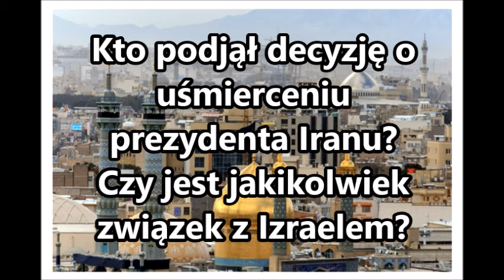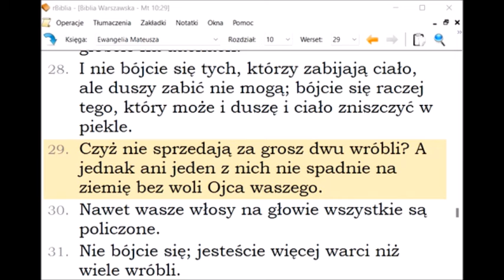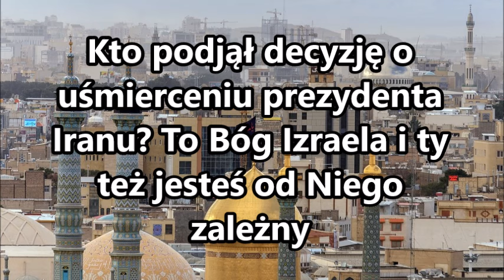Kto zdecydował o uśmierceniu prezydenta Iranu Ebrahim Raisi? Związek z Izraelem? Co wiemy z Biblii?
Kto zdecydował o uśmierceniu prezydenta Iranu? Czy jest jakikolwiek związek z Izraelem? Biblia mówi. Kto zdecydował o uśmierceniu prezydenta Iranu Ebrahim Raisi? Związek z Izraelem? Co wiemy z Biblii?